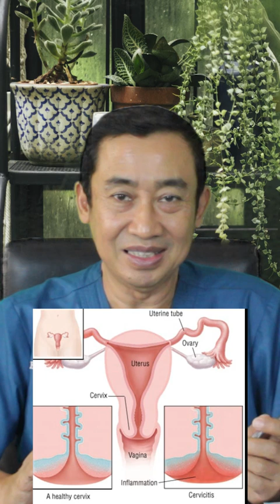Dr Yan Daily Shorts | Apakah Radang Serviks Berbahaya?